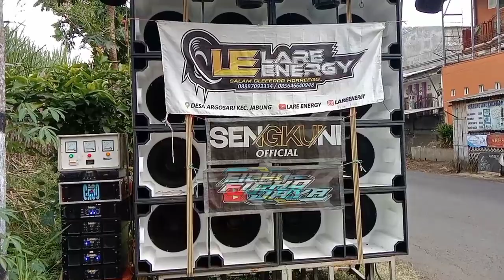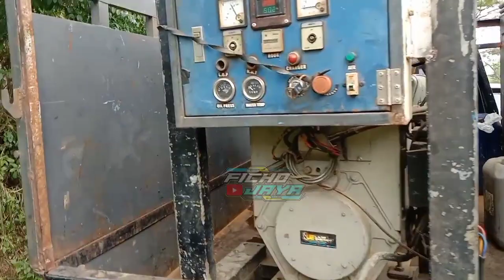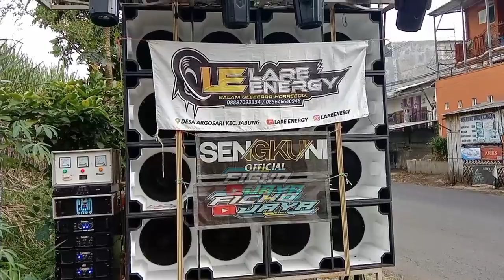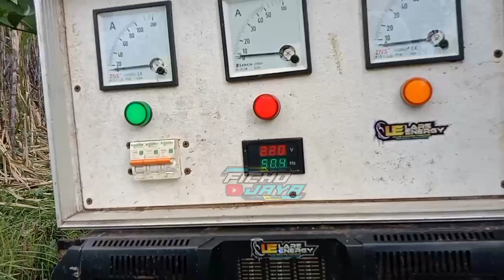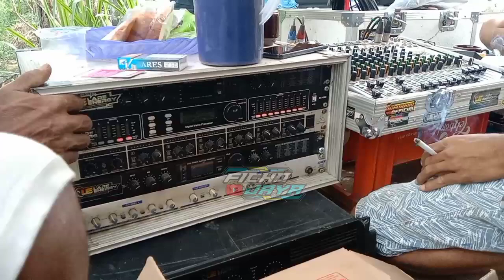langsung di pantau penyewa,dari mana ya.? hajatan atau karnafal ❓❓